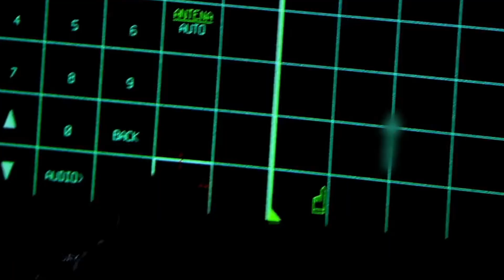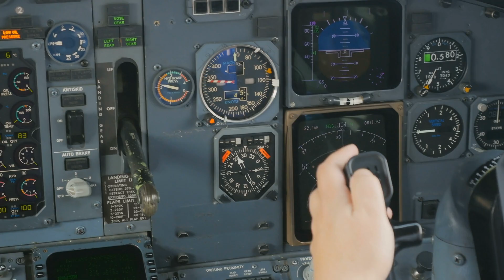The F35's Deadly Secret Weapon And Its Jaw-Dropping Combat Action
When the F-35 Lightning II stealth fighter was first unveiled, the general public did not know about some of its top-secret capabilities. As a test pilot for Lockheed Martin, I had the incredible opportunity to test-fly and evaluate some of the F-35's classified systems.

I assessed the aircraft's next-generation laser weapon during one of my flights. I powered up the secret laser, which had been hidden internally to avoid detection. The laser emitted a focused beam of energy invisible to the naked eye but capable of inflicting severe damage. I targeted some remote-controlled drones we had launched as targets and activated the laser with a thought command through my helmet's advanced system.

To my shock, the laser sliced through the first drone within seconds, disintegrating its wings and spiraling out of control. I had never seen anything so precisely destructive. I engaged several more drones with identical shocking results, taking them down quickly. The laser's power and accuracy far surpassed anything I had seen before.

After wiping out the drone swarm, I was cleared to use the laser in a live combat simulation. Locking onto an enemy fighter replica, I fired off a laser burst that sliced through its engine block. The replica exploded in a massive fireball, simulating the destructive capabilities of this secret weapon. The intense laser action left me in awe of the F-35's deadly potential.

Through additional classified testing, I witnessed this aircraft's secret laser cut through armor plating, disable sensors, and engage targets many miles away. This covert system's shocking power and range are unlike anything the public has seen. After my experience, I am convinced that the F-35's lethal laser gives it an unprecedented edge in the skies. When the truth is finally declassified, the world will be stunned by the explosive combat action this aircraft is truly capable of.

Exposed: The F35's Deadly Secret Laser Weapon And Its Jaw-Dropping Combat Action